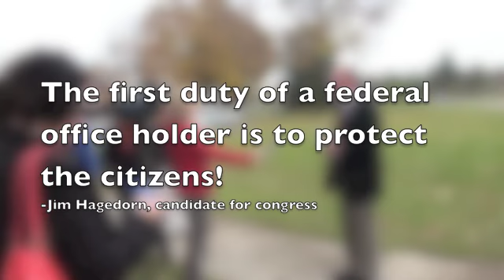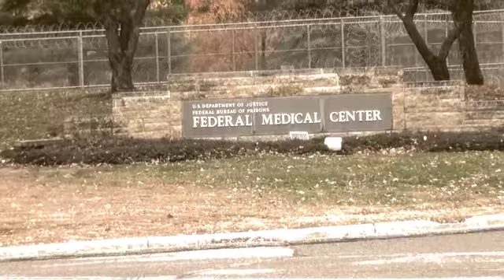Jim Hagedorn Challenges Tim Walz over GITMO prisoners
Video by Jeremy Griffith, The American Millennium Online.